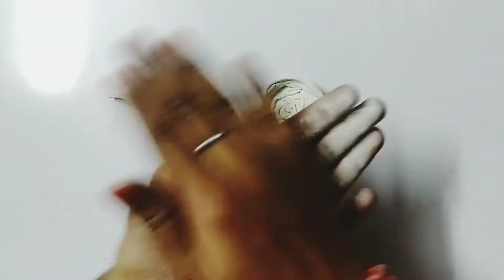How to make amazing clay "BIRDS" and EGGS with clay || clay art and craft || nature art || 5 min art